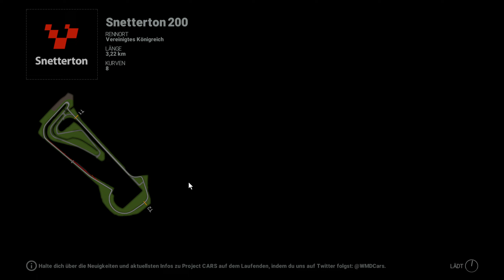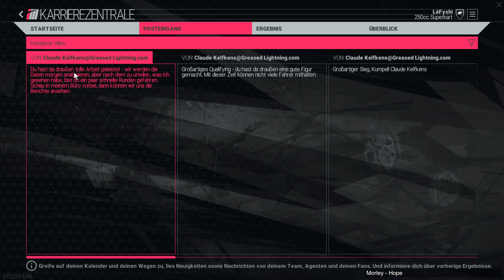Die erste Runde des Road TC1 UK Cup! Project Cars (Karriere) [#19]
Hey ho Rennfahrer 3.0, ;)

Wenn dir das Spiel gefällt, dann kauf es dir doch bitte im Original! (Zum beispiel

Project CARS ist eine Rennvideospielserie, die von Slightly Mad Studios entwickelt und von Bandai Namco Entertainment veröffentlicht wurde. Das Franchise wurde 2015 eingeführt und erhielt 2017 eine Fortsetzung, gefolgt von Project CARS 3 im Jahr 2020.

Nach der Entwicklung von Need for Speed: Shift und dem Nachfolger Shift 2: Unleashed für Electronic Arts machten sich die Slightly Mad Studios daran, mittels eines eigens gegründeten Crowdfunding-Portals (World of Mass Development, kurz WMD) eine Rennsimulation ganz nach den Wünschen des Entwicklers und der bei der Finanzierung zur Seite stehenden Community zu schaffen. Das Spiel sollte neben Einzelrennen (Race, Qualifying, Time Trial, Free Practice) und einem Mehrspieler-Modus vor allem einen umfangreichen Karrieremodus beinhalten, in dem man sich vom Go-Kart bis ins Formel-1-Cockpit hocharbeiten kann. Etwa 40 % des ursprünglich veranschlagten Budgets kamen dabei vom Entwickler selbst. Neben der Unabhängigkeit von einem Publisher gab dies dem Entwickler die Möglichkeit, seine Unterstützer und Fancommunity über die gesamte Entwicklungsdauer in den Entstehungsprozess einzubinden.

Unterstützer erhielten die Möglichkeit sogenannte Tool Packs zu erwerben. Je nach Höhe der finanziellen Unterstützung erhielt der Unterstützer mehr Berechtigungen und Zugriff auf exklusive Inhalte. Beispielsweise veröffentlichte Slightly Mad an jedem Werktag eine neue Entwicklungsversion des Spiels (Build). Besitzer des kleinsten Tool-Packs bekamen nur einmal im Monat Zugriff auf ein Build, beim nächstgrößeren Tool-Pack bereits jede Woche. Durch eine Registrierung im Entwicklerforum auf WMD konnten Unterstützer Rückmeldung hinsichtlich Bugs oder der generellen Ausrichtung des Spiels geben und durch Teilnahme an Umfragen Einfluss auf die weitere Richtung der Entwicklung nehmen. Nach dem Erscheinen des Titels partizipiert jeder Benutzer am Erfolg, wiederum abhängig vom eingesetzten Betrag.